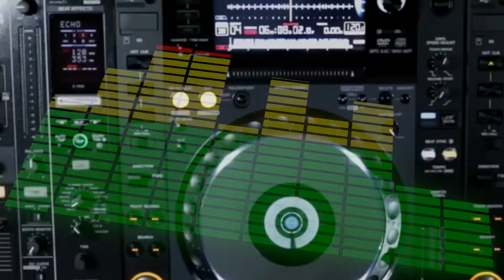wtd webvideobkg Apple Devices HD Best Quality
wtd website video background